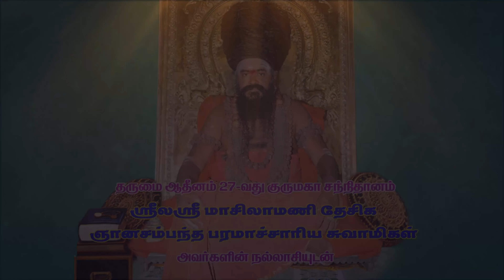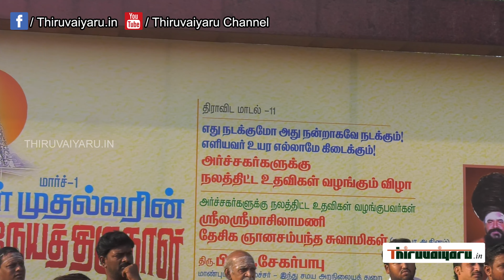TN Govt Benefits Distribution to Archagars | Dharumai Adheenam | Thiruvaiyaru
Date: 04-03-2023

தமிழ்நாடு அரசு அர்ச்சகரகளுக்கு நலத்திட்ட உதவிகள் வழங்கும் விழாதிருவையாறு